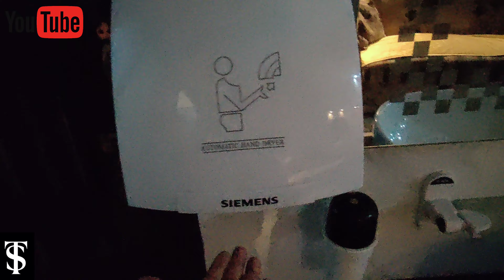Vlog 35 | Mehndi of My Best Friend Ch. Salman Jutt Dadrah in Faisalabad, Punjab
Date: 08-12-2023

In this Vlog, i am on my way to Faisalabad, Punjab to attend Mehndi of my best friend Ch. Salman Jutt Dadrah. This vlog is all about fun and enjoyment during the event.

Watch All Vlogs on

Vlog related search queries for my audience:

morning school routine, sahiwal,
faisalabad, punjab, pakistan, sahiwal vlog, faisalabad vlog,

jason vlogs, vlog, grocery shopping, grocery, supermarket, food store, toy store, kids playing, kids play, pretend shopping, family video,